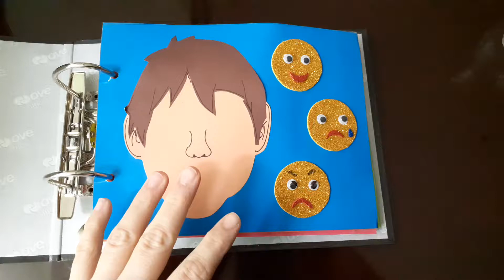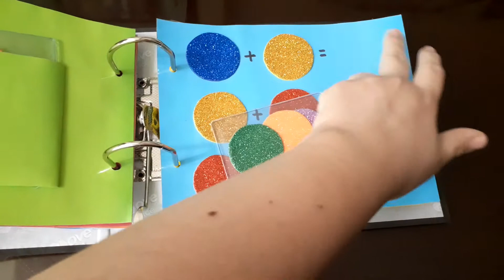Libro sensorial facil y rapido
Libro sensorial con actividades para nuestros niños en pre escolar y con dificultades en aprendizaje